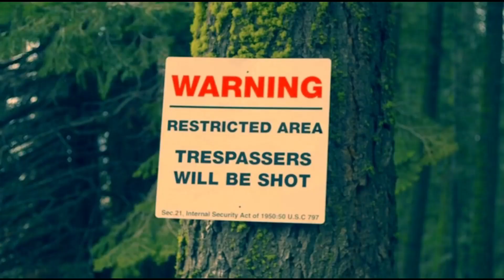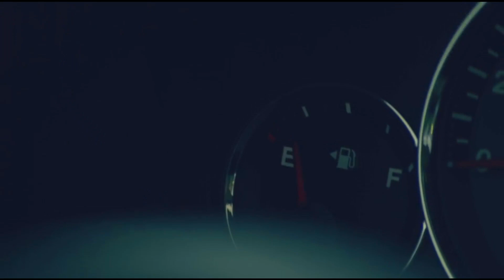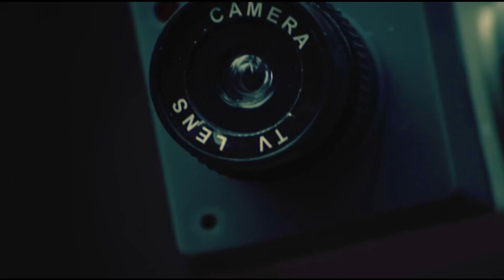Playing with Dolls 2015 movie explained in Hindi/Urdu | Horror film summarized in Hindi/Urdu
Playing with dolls is a movie released in 2015 and is explained and summarized in Hindi/Urdu. The movie belongs to the horror genre.
The story of the movie or the plot of the movie revolves around a psychopath who is fond of collecting well here you are in a surprise.
Do watch the movie till end to know what he lusts for.
The IMDb ratings of the movie are : 2.6/10

Few Lines:
jungle ki dosri trf ek zakhmi larki ,  wires se bana mask pehney hath mein hammer aur tool box pakre shaks se baagh rahi hoti hai. Baaghte baaghtey wo us serial killer se takrati   hai aur roo roo kr jaan bakhshi ki appeal krti hai thori dher k liye aisa lghta hai k shyd wo usey janey de.

Covered Topics:
1) Hindi Explaination of playing with dolls movie.
2) playing with dolls film ending explained.
3)playing with dolls full movie summary in hindi.
4) playing with dolls ending explained.
5) playing with dolls film end scene.
6) playing with dolls movie clips.
7)full movie summary of paying with dolls movie.
8) playing with dolls movi reviews